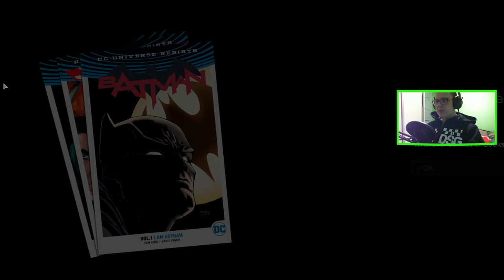BATMAN THE TELLTALE SERIES 14 : JOKER